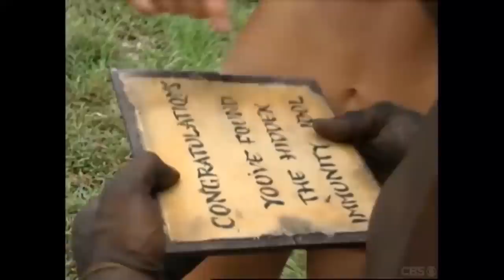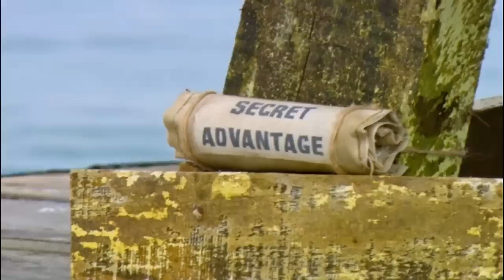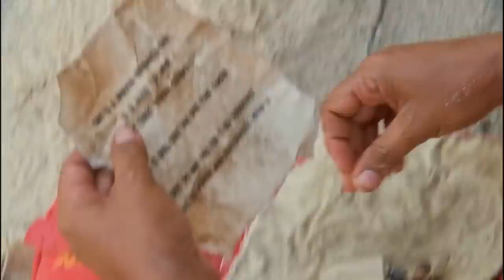The Crazy History of Survivor Players Leveraging Advantages (and Backfiring)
Fool me once, shame on you. Fool me twice? Shan's onto you. 🎶